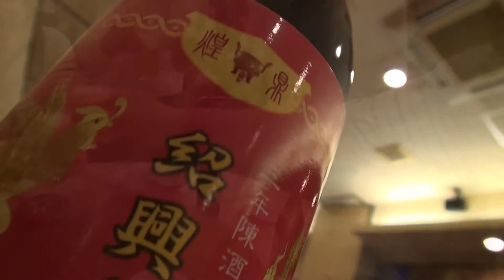30秒の心象風景5716・懇親会のメニュー～中華料理～